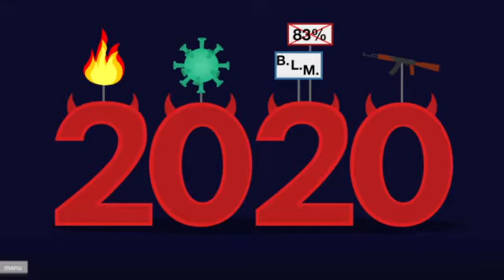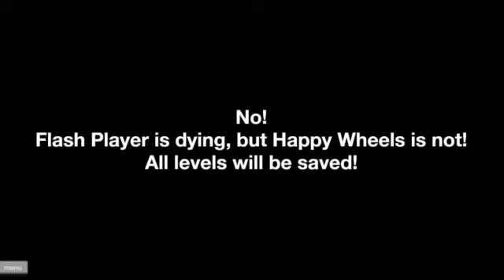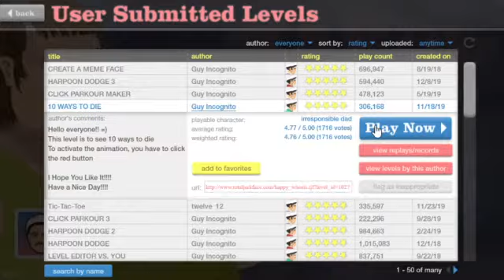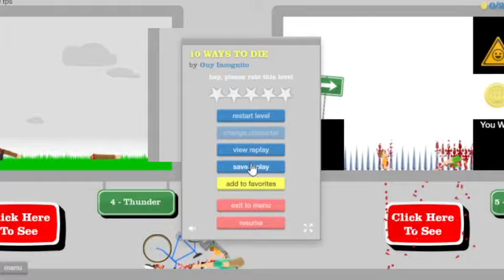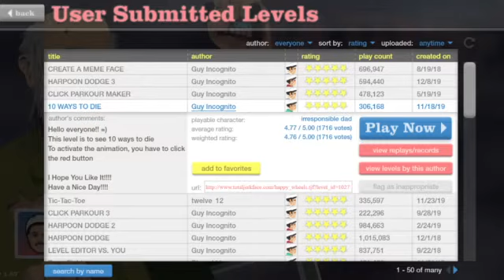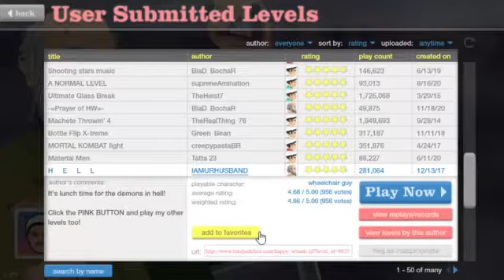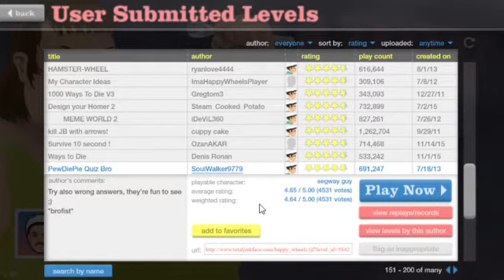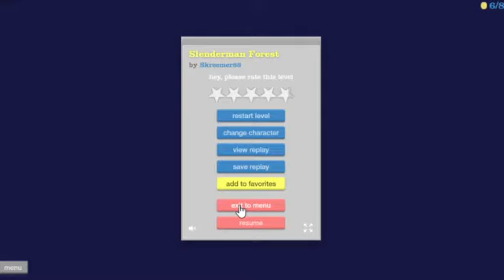Happy Wheels #1 Satan And Slenderman? - SquishyMain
Happy Wheels #1 Satan And Slenderman? | Slender man, Hell, PewDiePie Quiz, and More!!! Happy Wheels 2? Idk if there will be a Happy Wheels 2 but whatever. 2020 is almost over! YAY!
Happy Wheels is a ragdoll physics-based platform browser game developed and published by Fancy Force. Created by video game designer Jim Bonacci in 2010, the game features several player characters, who use different, sometimes atypical, vehicles to traverse the game's many levels.